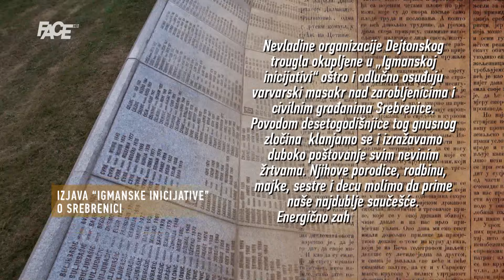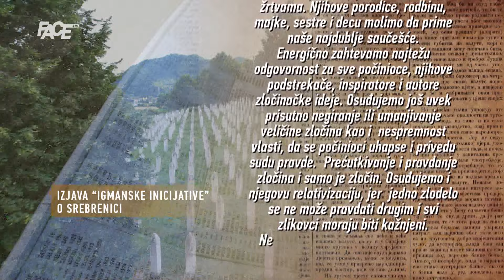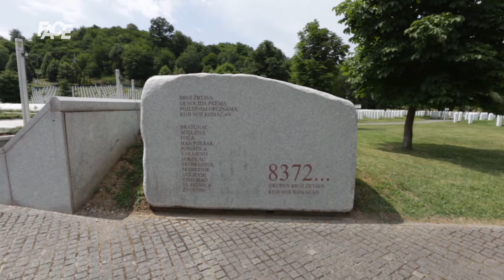EKSKLUZIVNO, Tekst Rezolucije o Srebrenici iz 2005. godine iz Beograda! Mesić jedini pristao!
Marketing, YouTube & Digital distribution:
EMDC Network